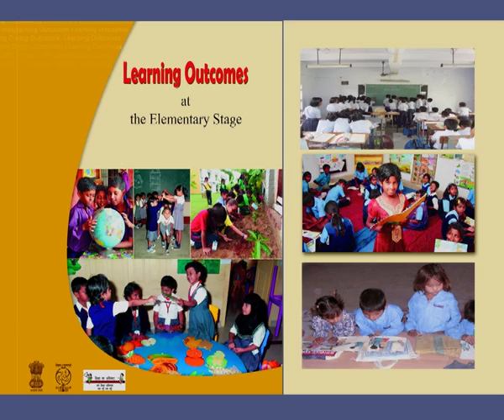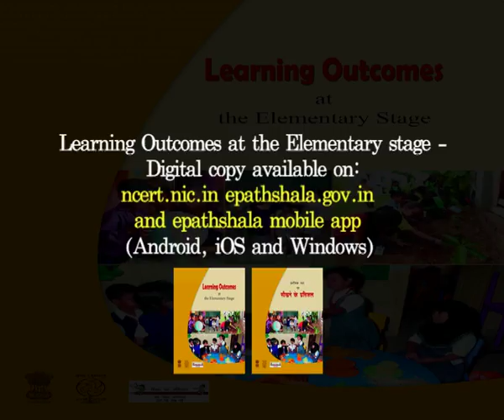Message of Hon'ble HRM on Learning outcomes in English